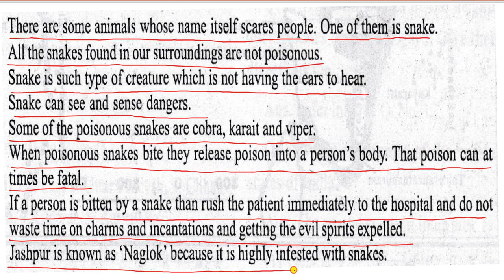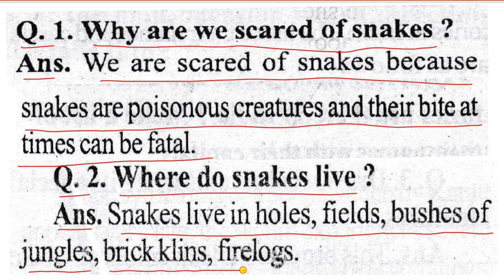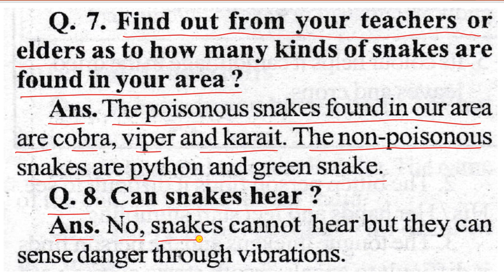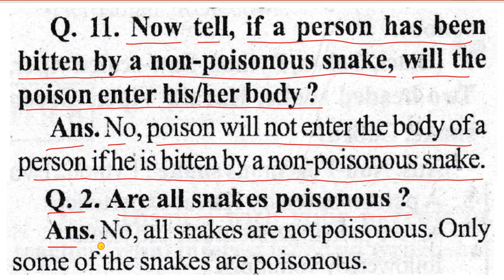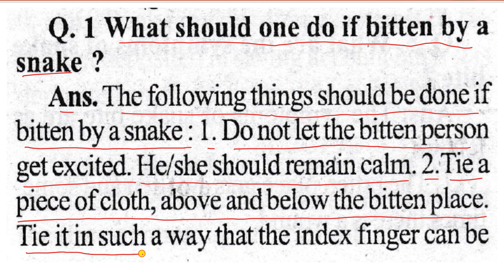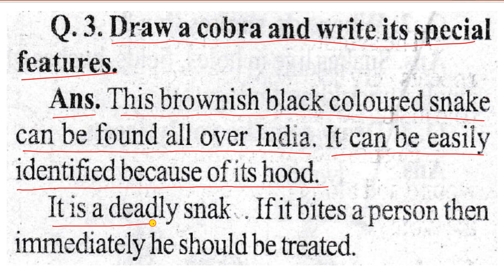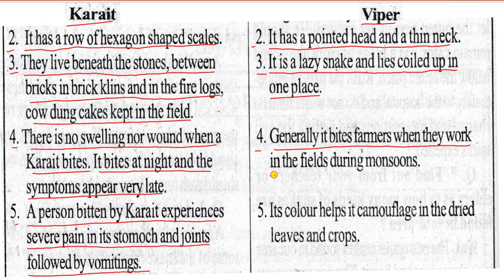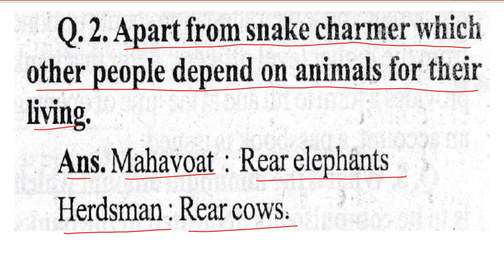CLASS 5 ENVIRONMENTAL STUDIES SNAKES CH-7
ALL THE QUESTIONS ANSWER ARE EXPLAINED